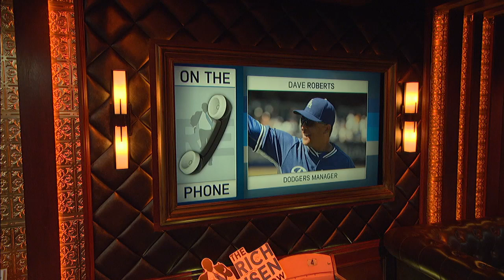Dodgers Manager Dave Roberts Talks 2019 Outlook, Kershaw Status & More w/Rich Eisen | Full Interview